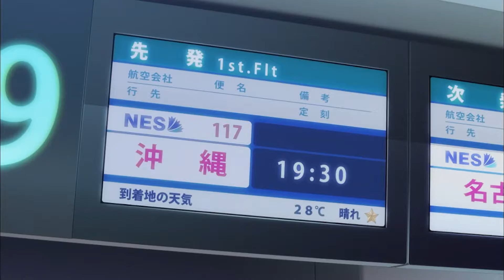6HP - Six Hearts Princess - SP Episodio PV1 V2 [1080P - JP]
6HP - Six Hearts Princess
Episodio SP PV1 Versión V2
Audio: Japonés
Subtitulo: None
Calidad: 23,90 fps 1080P
-Este capitulo es un SP, se puede decir que es el capitulo número 1, pero versión V2, se uso como PV.

Video es solo de respaldo, no se usa para lucrar.

Este anime es un producto no terminado de Takashi Murakami, que aun se espera mas capítulos.

Dato de la historia:
La ciudad aislada de Hinomori es el último puesto de avanzada en un mundo destruido. Es atacado repetidamente por 'beasts of sin'/Zaiju, y está protegido por las legendarias Heart Princesses, que son responsables de su continua supervivencia. Una chica joven y tonta llamada Haruka Hani, cuyo sueño es convertirse en una Heart Princesses, rescata a un gato de aspecto extraño de un árbol y dicho gato, Jin, le pide que se convierta en Princesa. Ella salva a su mejor amiga, Tamaki Teijou, de un Zaiju atacante en el segundo episodio.

A medida que avanza la serie, se hacen referencias a un conflicto entre dos especies, los gatos lunares, gatos coloridos que transforman a las niñas en princesas, y los lobos terrestres, los principales antagonistas de la serie. Un grupo de lobos terrestres en forma humana asiste a la misma escuela que las princesas y son responsables de convocar a Zaiju.

Más tarde, Ami Gido, una niña que trabaja en el restaurante chino de su familia , se convierte en la Princesa Azul, y Yukari Murei, una niña que usa anteojos, se convierte en la Princesa Amarilla. Se presentan otros tres: Megumi Daishin / Gold Princess, Kanade Chidori / Purple Princess y Makoto Yoshitada / Green Princess.

En el episodio 6, Tamaki se transforma en Princesa Negra, pero el proceso es interrumpido por los Lobos Terrestres y ella comienza a atacar a los demás.

Nota: no pidan traducción, ya que sinceramente nadie lo a traducido en su totalidad, mas aun es complicado encontrar mas información de este anime, que no sea solo imágenes o datos simples.
Esta información es un respaldo de los discos originales que tengo durante mi viaje por Japón en Akihabara, y otros capítulos son de amigos que tenían relación [ ]

Se subirán solo los 7 Capítulos disponibles y terminados, hay un octavo que se supone tenia que salir a finales del 2020, pero no hay información al respecto.

Reproducción: Esto será limitado, ya que no quiero que salte algún problema (C), se habilitara cada cierto tiempo por si alguien quiere ver otra ves la pre serie.

Se respetan todos los derechos de las empresas, este video no lucra y no se recibe ninguna regalía, Si salta el (C), el video será bloqueado para uso privado.

Los comentarios serán evaluados para evitar problemas.

AMN.inc